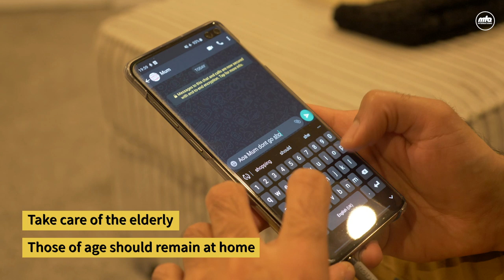Stay Humble - Stay Safe | Isolation Vlog 3 | Covid-19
MTA International Online presents vlogs for everyone at home during the isolation period. Life hacks, food tips, health, fitness, spirituality and more!